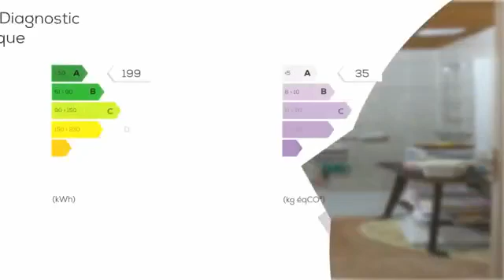A vendre - Maison/villa - BAUGE-EN-ANJOU (49150) - 10 pièces - 166m²